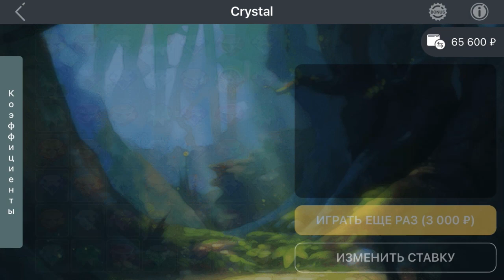400 MING RUBL 5 HARAKATDA CRYSTAL 1XBET. 1XBET YITISH SIRLARI МОЩНЫЙ ЗАНОС